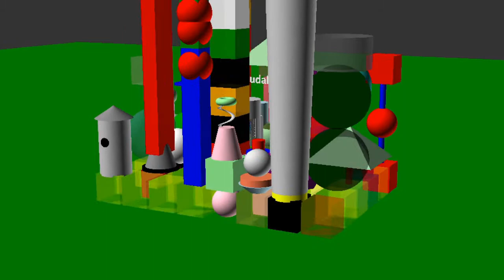OpenSCAD Challenge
Renton Prep 6th through 10th grade students coded a city of primitive solids with OpenSCAD.